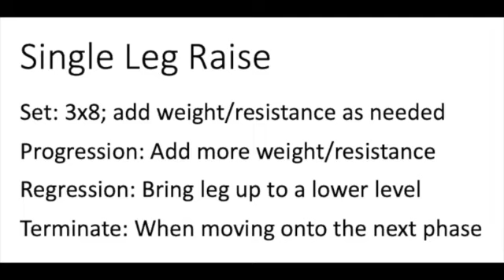kim, hip, SLR SD 480p